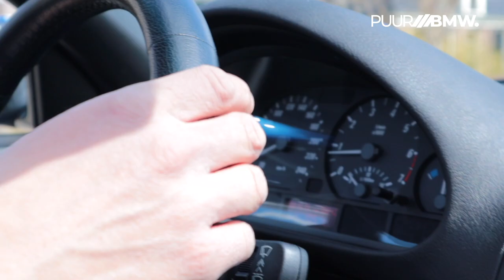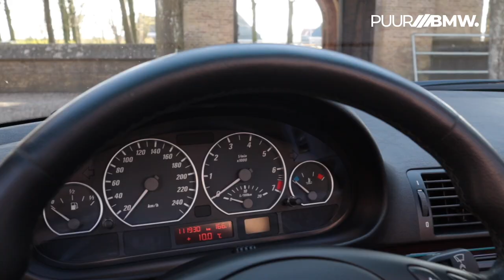Review BMW 320ci & 330ci cabrio E46 PUUR BMW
In this video we put the BMW E46 convertible in the spotlight. A timeless convertible with a soft top as it should be. We drive a 320ci and a 330ci. Both in stunning condition. One before the facelift and a facelift model. Enjoy it!